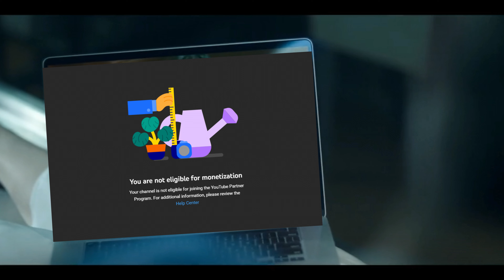(PART 02) [Jenkins, Lori & Robert] Lake 4k60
Opening up my youtube discord server feel free to come Ain and leave a comment on a game you wish to see me play or whatnot

[note: due to youtubes stupidity, a segment will be muted because the song made the video "blocked in all countries" again if you want fully unencoded version of this please go to my rumble account